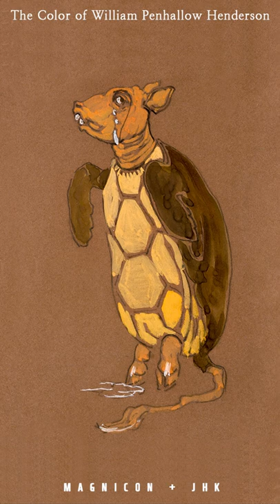THE COLOR OF WILLIAM PENHALLOW HENDERSON - The Color of 100 Artists #004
The Color of 100 Artists #004

New Try of Original proportion or enlarged Artworks to get better understanding on how we see before Photography widely used in Youtube Shorts form.

Artist : William Penhallow Henderson

The artist(1877–1943) is american costume & stage designer.

Tks

MAGNICON+JHK